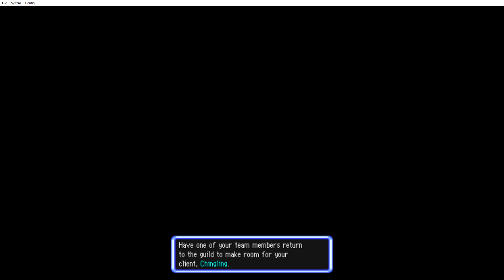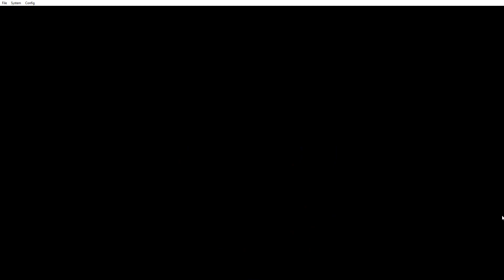Pokemon Mystery Dungeon: Explorers Of Sky Episode 5: New Recruits